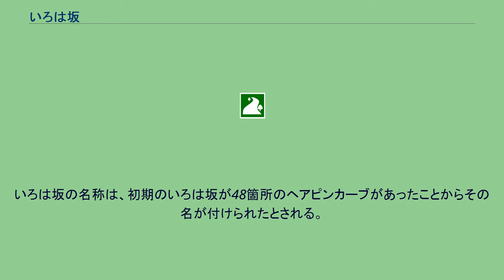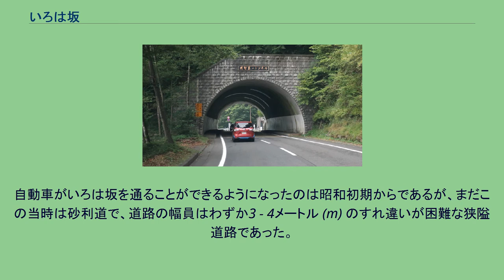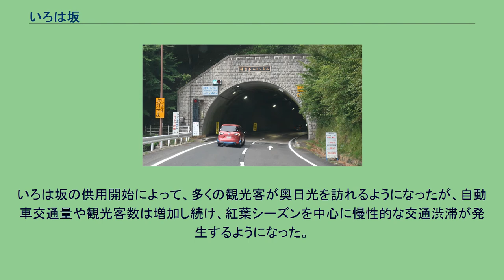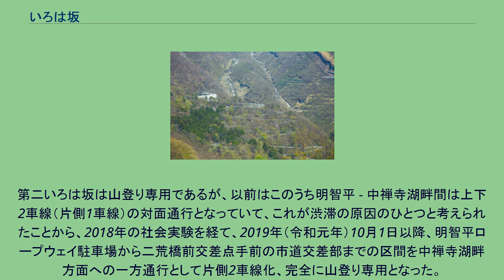いろは坂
いろは坂（いろはざか）は栃木県日光市馬返から、同市中禅寺湖畔間の国道120号の坂道を指す。
いろは坂の名称は、初期のいろは坂が48箇所のヘアピンカーブがあったことからその名が付けられたとされる。
初期のいろは坂から改良された現在の「いろは坂」は、華厳滝がある華厳渓谷を挟むように、北側に山下り専用の第一いろは坂と、南側に山登り専用の第二いろは坂に分けられ、この二つの坂に存在する48のカーブをいろは48音に例えており、個々のカーブには音に対応する文字板が建てられている。
二つの坂道は、ふもとの馬返（うまがえし）と山頂の中禅寺湖畔でそれぞれ合流する。
馬返から中禅寺湖へ山登り一方通行の第二いろは坂には「い」から「ね」までの20のカーブがあって、中禅寺湖から馬返へ山下り一方通行の第一いろは坂には「な」から「ん」までの28のカーブがある。
第二いろは坂の途中には、休憩所を兼ねた駐車場が、「黒髪平（くろかみだいら）」と「明智平（あけちだいら）」2か所にある。
明智平には明智平ロープウェイの駅舎があり、ロープウェイ終点の明智平展望台からは華厳滝や中禅寺湖が一望できる。
1954年（昭和29年）から1984年（昭和59年）までの間は有料道路として供用されていたが、現在は無料開放されており、「48箇所のカーブ道」として旧建設省と「道の日」実行委員会により制定された日本の道100選に選ばれている。
急な勾配とカーブが続き、沿線は春の新緑と秋の紅葉が美しいところで有名である。
そのため、春秋の観光シーズン中はかなり混雑する。
沿線には野生のニホンザルが姿をあらわすが、餌付けをする観光客が後をたたず、付近一帯で土産物等が奪われたりするなどの被害が続出している。
このため日光市では全国初となる「餌付け禁止条例」が施行されている。
男体山とその裾野にある第一いろは坂を南南東から望む。
拡大 第二いろは坂 日光道路通行券（1966年） 奈良時代の782年（天応2年）に勝道上人らにより男体山が開山され、古くから山岳信仰の聖地であった。
いろは坂はその頃に開拓されたのが起源とされる。
明治時代初期まで男体山は女人禁制、牛馬禁制となっていた。
その名残は、ふもとに「馬返（うまがえし）」の地名として、そして第一いろは坂の途中に、女性が男体山を拝んだ「女人堂（にょにんどう）」として残っている。
明治から昭和時代初期にかけて、各国の大使館が中禅寺湖畔に避暑地として別荘を相次いで建設することになる。
大正時代になると、人の往来が激しくなったため、中禅寺湖畔までの道路が整備され、今の第一いろは坂の元となった道ができた。
自動車がいろは坂を通ることができるようになったのは昭和初期からであるが、まだこの当時は砂利道で、道路の幅員はわずか3 - 4メートル (m) のすれ違いが困難な狭隘道路であった。
太平洋戦争が終わり、復興の兆しが見え始めた頃の1952年（昭和27年）になって、栃木県によって、日光と奥日光を結ぶ幹線道路として本格的な道路改良整備が始められた。
いろは坂区間である延長6.5キロメートル (km) の道路改良事業には莫大な資金が注ぎ込まれることとなり、1954年（昭和29年）10月に日本で2番目の有料道路が誕生し、馬返から中禅寺湖畔まで20分ほどで結ばれるようになった。
いろは坂の供用開始によって、多くの観光客が奥日光を訪れるようになったが、自動車交通量や観光客数は増加し続け、紅葉シーズンを中心に慢性的な交通渋滞が発生するようになった。
この状況を受けて第二いろは坂の建設が日本道路公団によってすすめられ、1965年（昭和40年）に、それまでのいろは坂を「第一いろは坂」と称して、山登りと山下りが完全分離された一方通行の道路として完成、1984年（昭和59年）に無料開放された。
第二いろは坂は山登り専用であるが、以前はこのうち明智平 - 中禅寺湖畔間は上下2車線（片側1車線）の対面通行となっていて、これが渋滞の原因のひとつと考えられたことから、2018年の社会実験を経て、2019年（令和元年）10月1日以降、明智平ロープウェイ駐車場から二荒橋前交差点手前の市道交差部までの区間を中禅寺湖畔方面への一方通行として片側2車線化、完全に山登り専用となった。
これに伴い、中禅寺湖方面から明智平へ直接向かうことはできなくなり、第一いろは坂を下ってから登り直す必要が生じた。